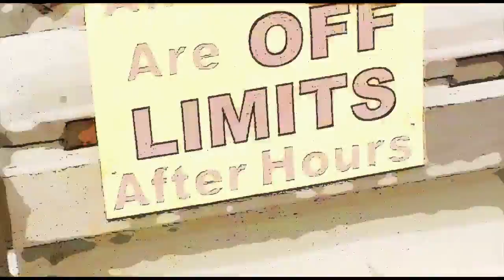Joseph Negron 3 18 16